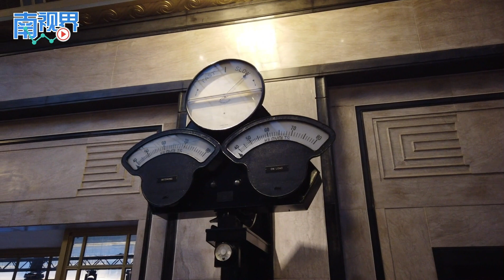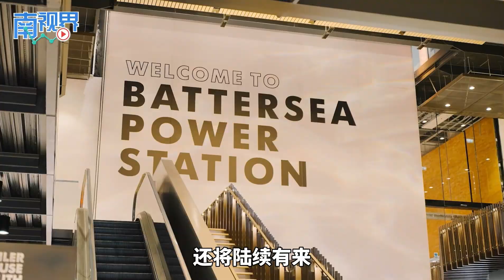【南视界】大马财团花10年重建伦敦地标 巴特西发电站周五开张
在接手伦敦巴特西发电站（Battersea Power Station）重新开发计划超过10年后，由大马财团组成的巴特西发电站发展商，终于完成对这座伦敦地标的全面改造，并将于本周五全面对外开放。